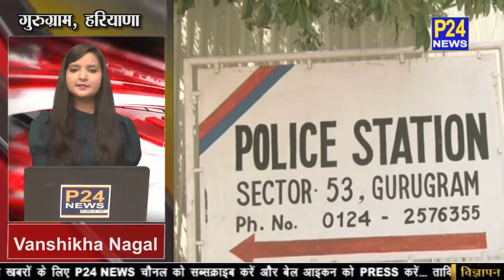GURUGRAM: सेंधमारी करने वाला शातिर ठग चढ़ा पुलिस के हत्थे || P24 News